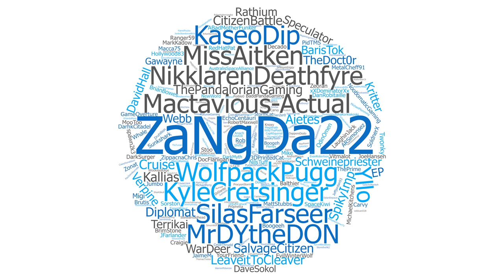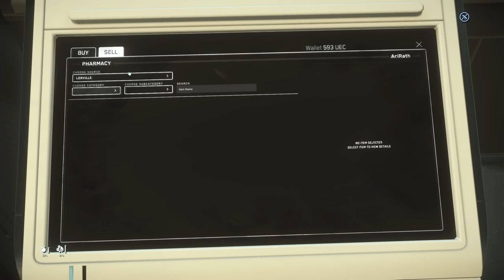Is This IMPOSSIBLE? - Star Citizen Zero To Hero HARDCORE - No Ship Start | Part 1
-In this brand new Ari Rath series, I decided to take it to the next level. I am starting without a functioning ship. Ari has a Drake Cutter, however, this ship has no components & now weapons, so I must find a way of kitting out the ship without using it! Have I set an impossible challenge, lets find out!